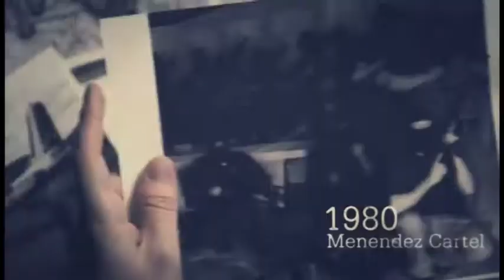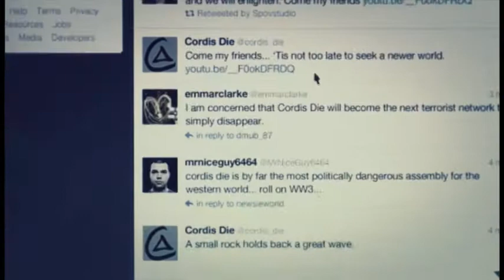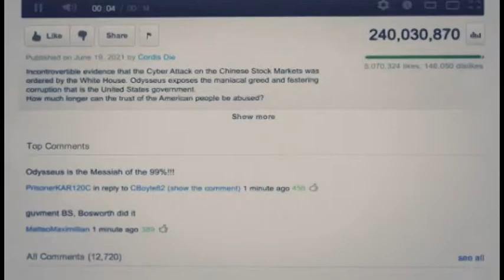Black Ops 2 "Celerium" Missione #2 PlayThrought